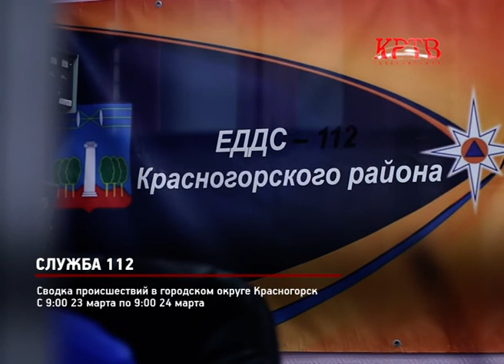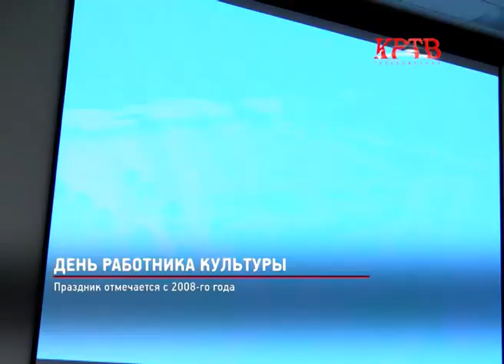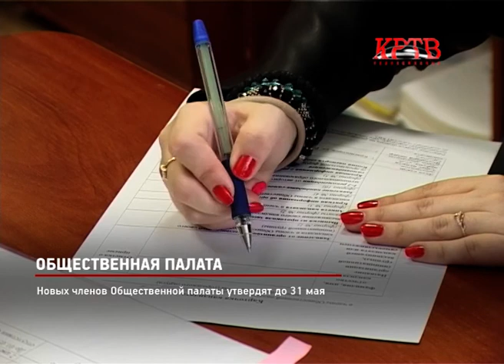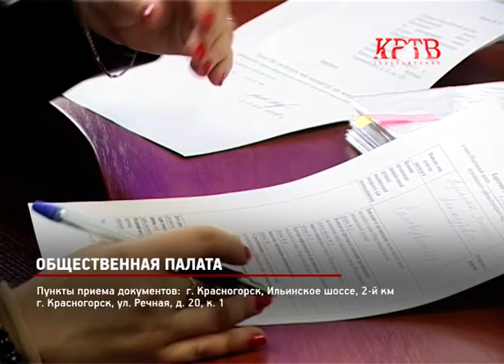КРТВ. Новости 24 марта